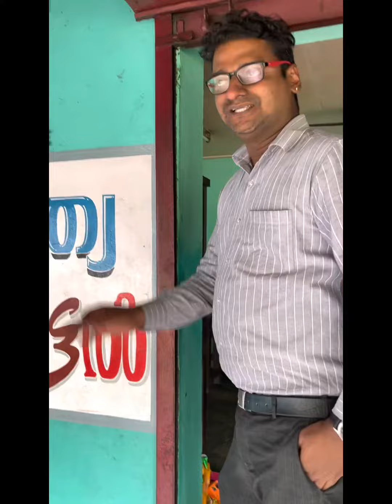Homely Meals @Palakkad 💯 _Nithya Hotel Chittur 🤩